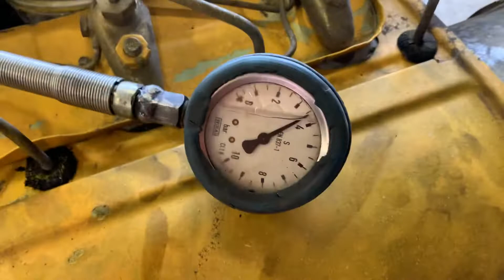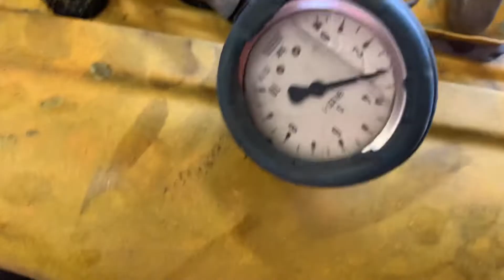Deutz F4l912 Motor engine Kramer 615